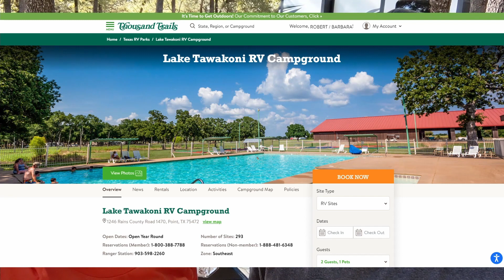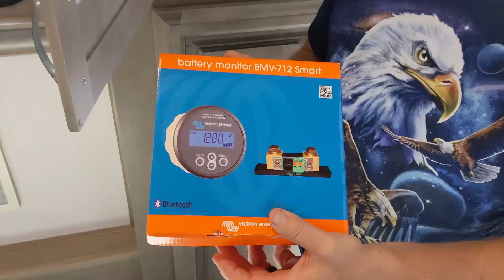RV Vlog Review of Season 1 Full-time RVer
This is our last video for Season 1. I cannot believe it.  83 Videos it is incredible accomplishment for us.  Thank you for your loyalty and support.  We look forward to having you being a traveler in our world in Season 2 and continuing to grow our channel.  We have a new website and merch that is coming up soon and will be having a contest in a week or so to entertain you.  SEASON 1 EPISODE 83